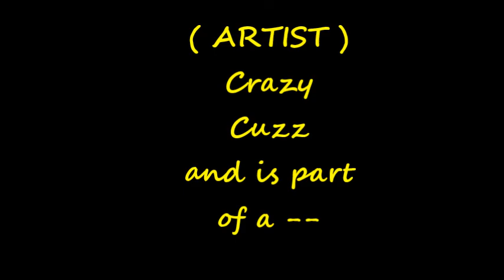Phantom Voyage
Sample of our video merchandise.